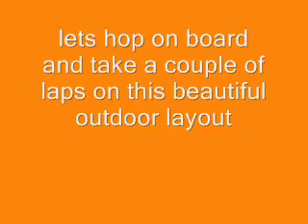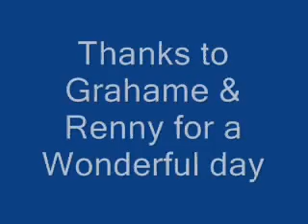Garden Train ride around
An open house day for the Vancouver Garden Railway club, ride around this garden layout..